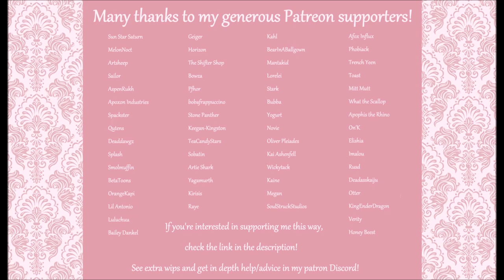The Making of Butternut: Part 5 | Fursuit Timelapse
How time flies!! I didn't realize it's already been 3 weeks since I posted a video?! Anyway, yall waited enough - here's the final video of BUTTERNUT! Yaayyyyy!